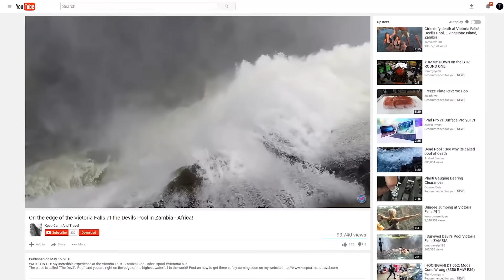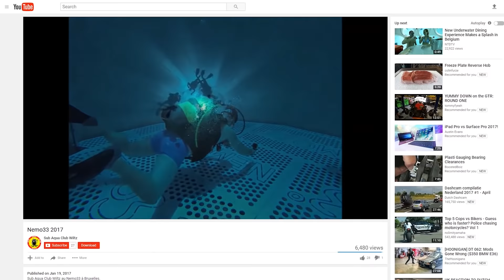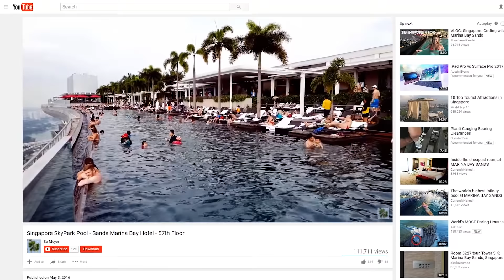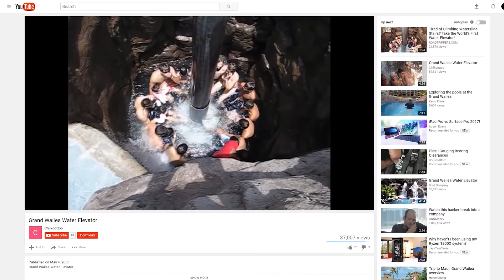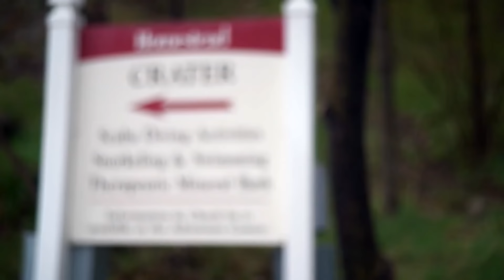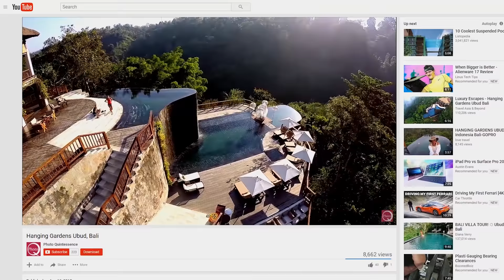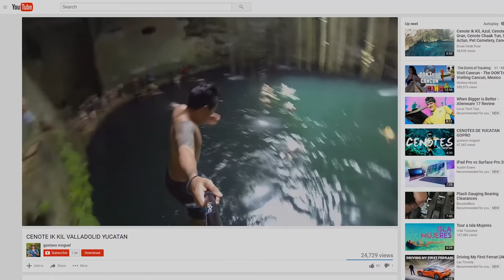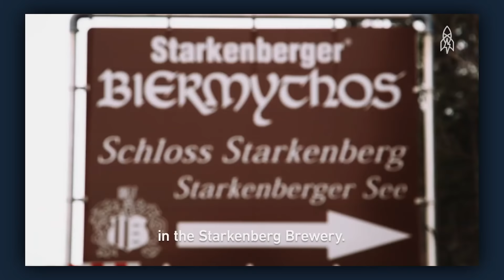Top 10 MOST INSANE Pools YOU WONT BELIEVE EXIST!